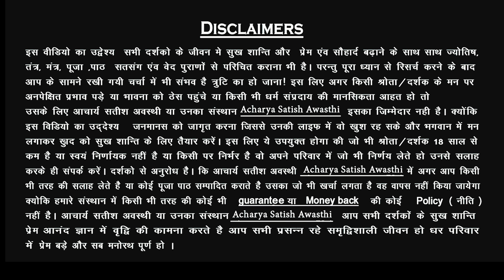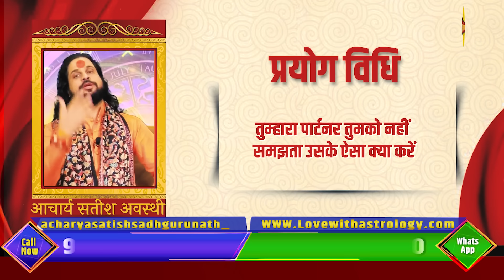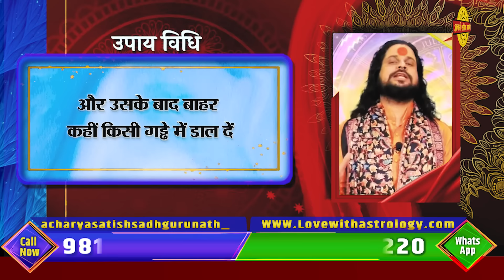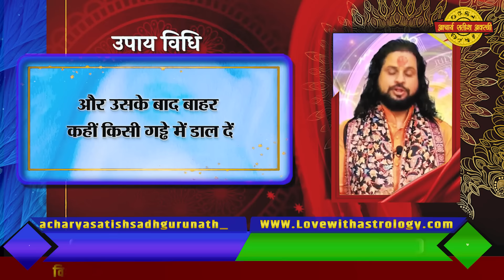प्यार के दिल पर आपका नाम छप जायेगा करो भोजन के समय ये महाशक्तिशाली उपाय || Acharya Satish Awasthi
प्यार के दिल पर आपका नाम छप जायेगा करो ये महाशक्तिशाली उपाय || Acharya Satish Awasthi